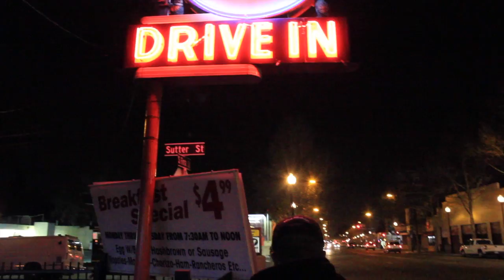Undersell (Intro) - Flammy Marciano Official Video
Flammy Marciano - Undersell (Intro)
U.S.O.D Mixtape